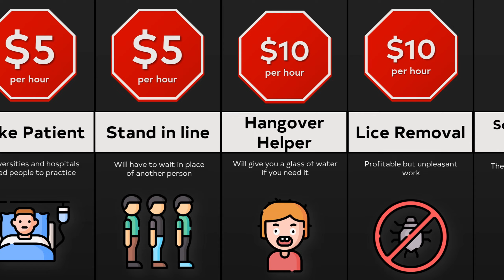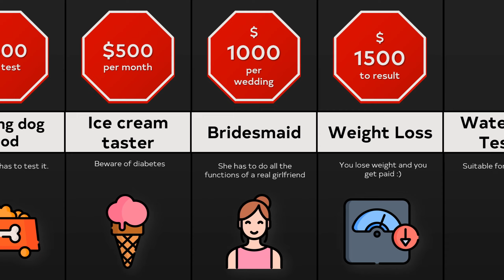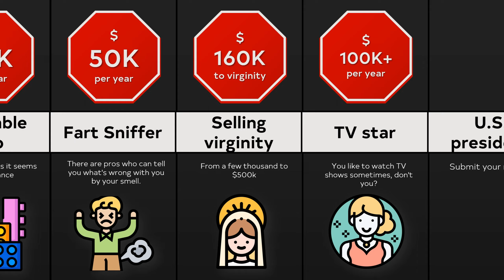Salary Comparison: Unusual Jobs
In this comparison you'll find out the salary of a U.S. president, a panda keeper, and even a fart sniffer! Enjoy